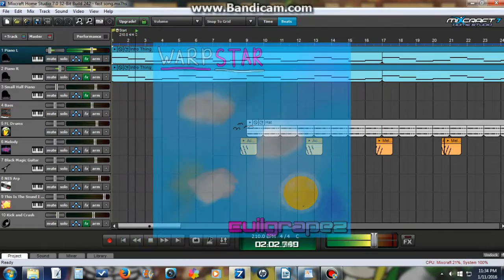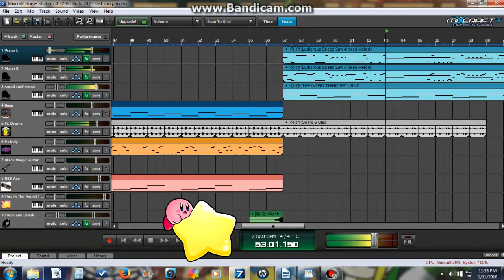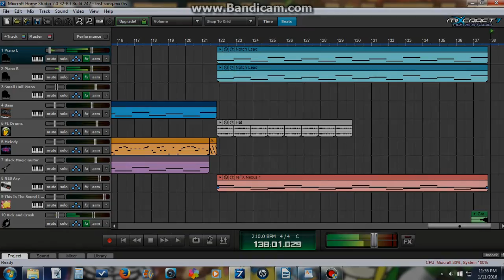Evilgrapez - Warp Star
Happy New Year! Here's a little New Years present to all of you. Stay awesome! ;D (I wanted to do a heart symbol, but YT doesn't allow brackets...so have a happy face instead lol)

So, I've been playing a lot of Kirby lately (Kirby's Return to Dreamland ftw), and I kinda wanted to make a track themed around the Kirby Series. I thought the idea of riding on a miniature star that goes faster than the speed of light was really freaking awesome, so I named it Warp Star! Plus, I've been listening to F-777's "Ludicrous Speed" album lately, so I wanted to make something fast-paced anyways. So, this was born!

I tried my best to simulate the lead saw in my favorite song from the album (Ultimate). It doesn't sound exactly like it, but I think it sounds at least close! I used the same piano trick from my Piano Test song I uploaded earlier, too. I decided to make this track shorter than usual. Mostly to stop the extreme repetitiveness, and also because I want to practice my Space Cadet V2 challenge. I also had the trial version of FL Studio installed, so I decided to try and make some drums for the track using it! I know, I sound noobish with the default drumset, but it's a really good set and I wanted to at least do SOMETHING with FL before I uninstalled it. :l

So, uh, that's all I have to say about this one. Enjoy!

Mastering: Robert VanZandt

A couple things to follow when using this song (may vary depending on song):

1. You may use the song in any way you like, even in monetized videos. According to Creative Commons, credit is required if you use the song, so don't forget it! Just don't claim the song as your own or anything.

2. I'd love to see how you're using my music!

Oh hey, glad to see you read the full description! I just wanna ask something while you're here - do you like this video layout? Morphyre just wasn't working quite right for me, so I decided to stick with the project view. Hope you like it! :D